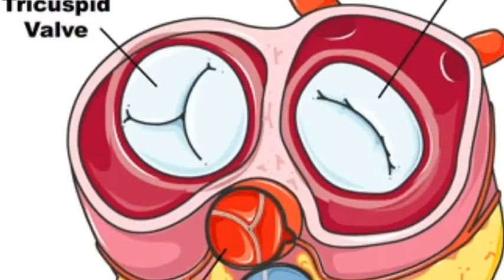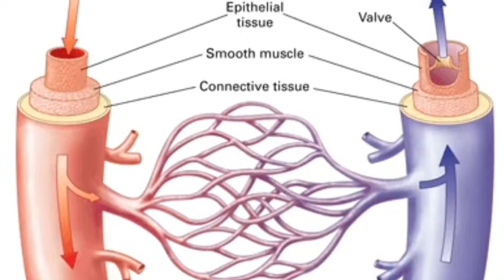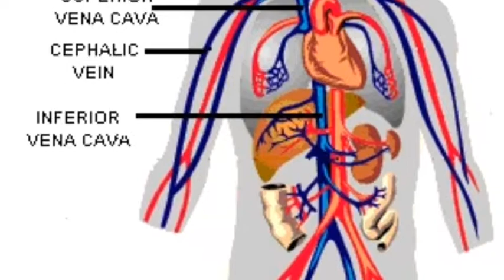All Time Low Lost In Stereo (Remix) Lost In Heart Anatomy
This video is me making fun of myself for a major grade for my freaking awesome Health Science Tech. Teacher Mrs.Tackett :)